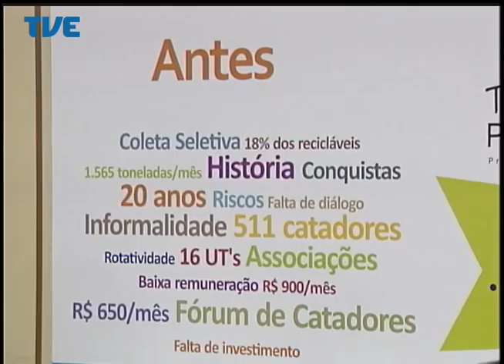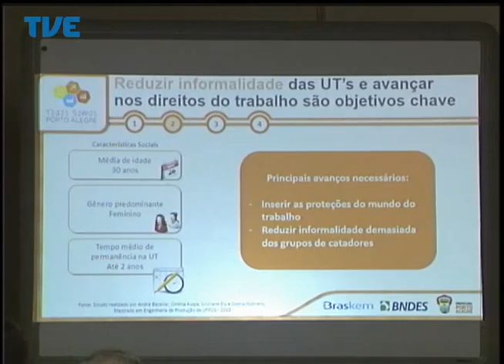Jornal da TVE - Segunda Edição - 21/05/14 Bloco 3